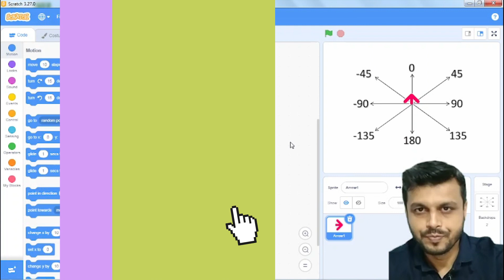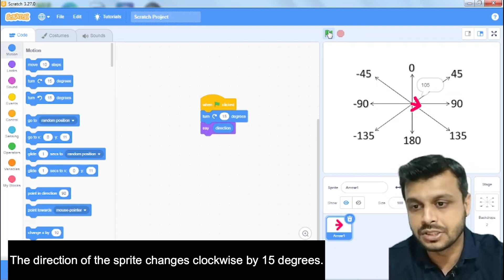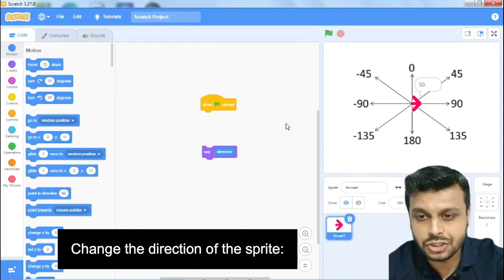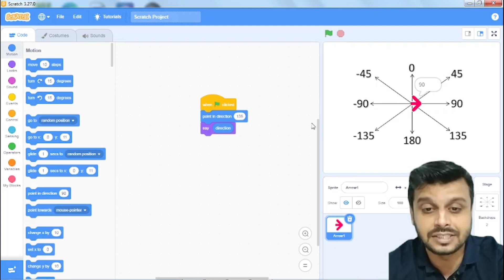How to change the direction of sprite | Block Coding For Beginners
In This Tutorial We Learn:
-- Sprite Movement Using Direction
-- Move Sprite Clockwise/Anticlockwise Direction
-- changes the direction of Sprite